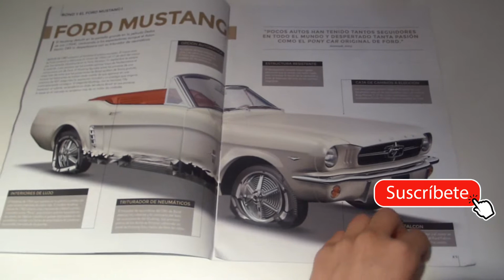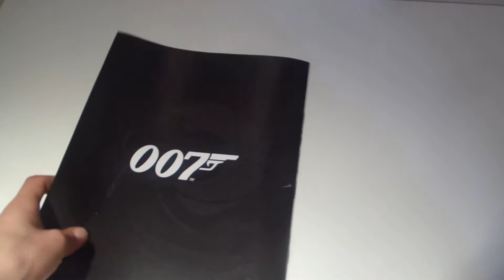Colección autos James Bond 007| Ford Mustang Nº4| IXO 2019 Perú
En Perú : 1ra Entrega 21 de Setiembre 2019
2da Entrega 5 de Octubre 2019
3ra Entrega  19 de Octubre 2019
4ta Entrega 11 de Noviembre 2019
El Vlog del Coleccionista es un canal producido y dirigido por Romel Eb.